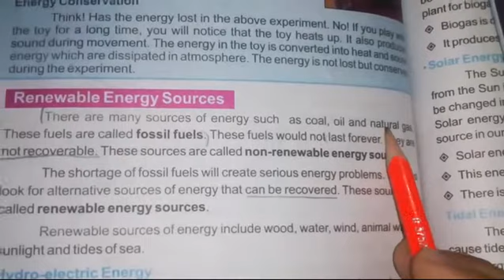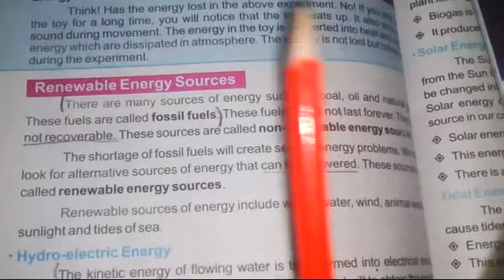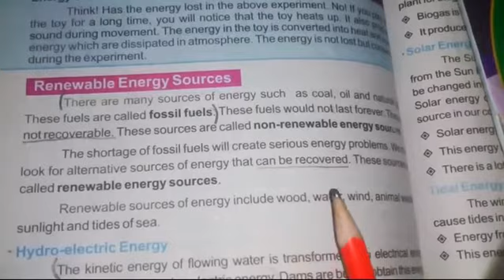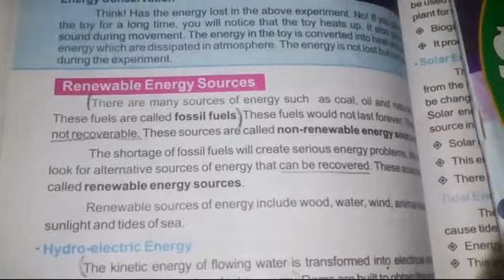VI SCIENCE LESSON # 16 TOPIC: RENEWABLE ENERGY SOURCES